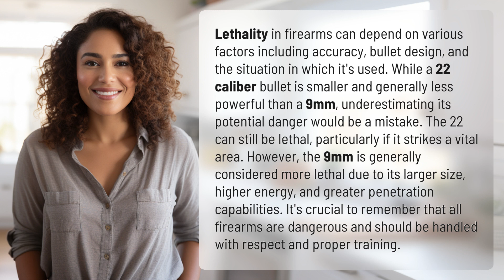Is a 22 more lethal than a 9mm?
The Lethality Debate: 22 vs 9mm 👉 Lethality Debate 👉 Discover the differences in lethality between a 22 caliber and a 9mm firearm. While the 9mm is generally considered more lethal, don't underestimate the potential danger of a 22 caliber bullet. Handle all firearms with respect and proper training.

Laura S. Harris (2024, February 24.) Is a 22 more lethal than a 9mm?
    🌐 AskAbout.video